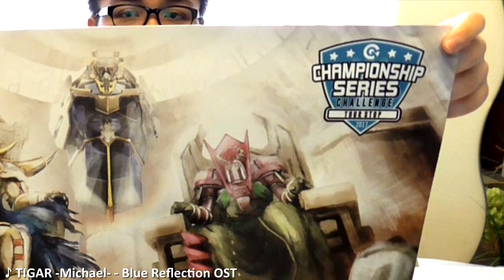YGOPro Duel - FIRE FIST vs BUJIN | Yugioh May 2018 (Link Format, 1st Round)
Round 1 Duel 1 of our D/D/D playmat raffle - Old school matchup between Fire Fist and Bujin.

Tags: Yugioh Exodia God Card Obelisk Slifer Ra Blue Eyes Dark Magician Yugi Kaiba Hero Stardust Utopia